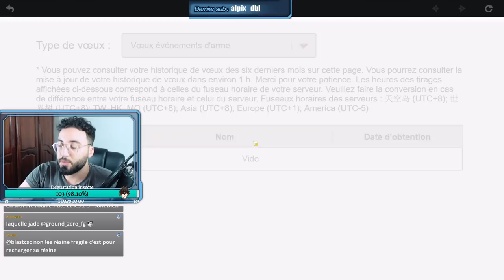VOUS AVEZ DEJA VU CA ? INVOCATION XIAO INCROYABLE + LANCE DE JADE | GENSHIN IMPACT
Aujourd'hui on se retrouve pour des invocations sur la bannieres de xiao et la banniere arme de la lance de jade ailée